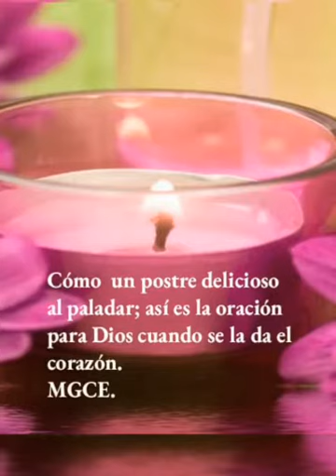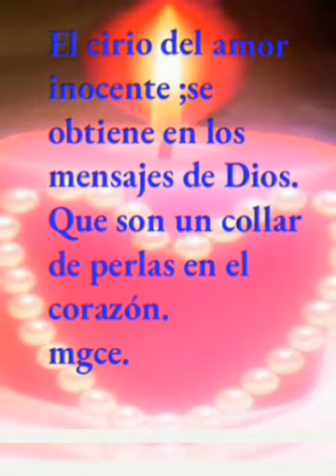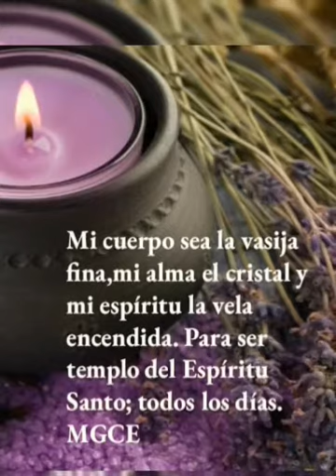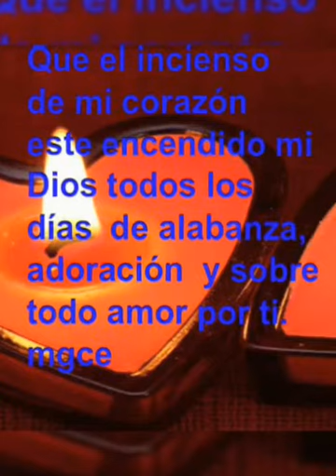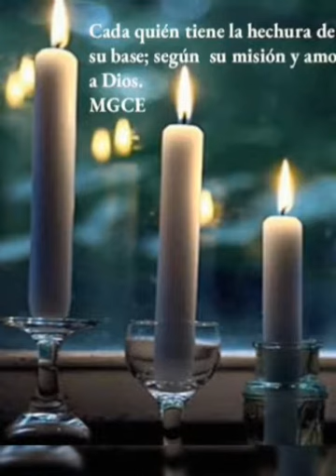Proverbios hermosos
La luz de Dios nos ilumine.